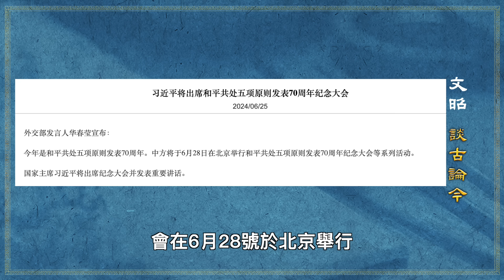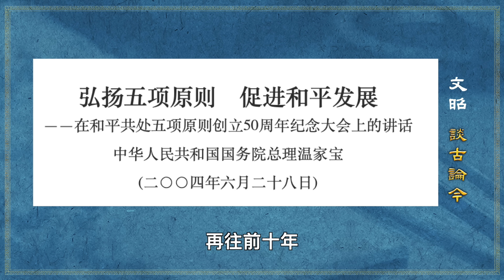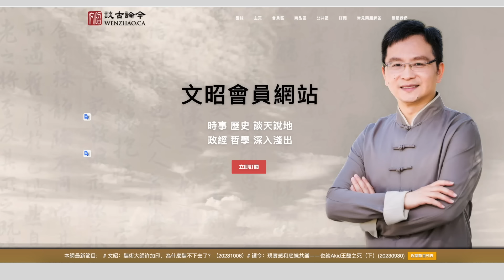美國或已向北京正式照會抗議，習近平即將發表「重要講話」！劇烈動盪要來？（文昭談古論今20240626第1430期）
會員節目每週更新，加入會員的方式是：請用瀏覽器訪問
進入主頁以後，有「立即訂閱」的按鈕提示。🙏🌹😊
✅『文昭談古論今』頻道：